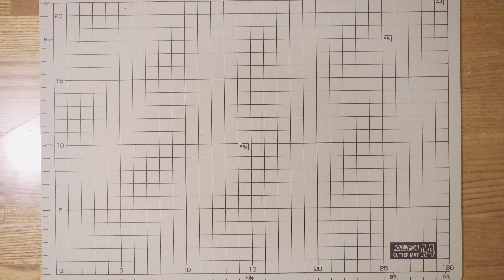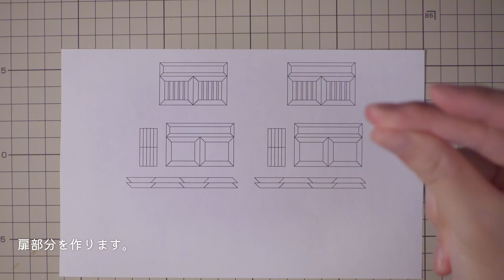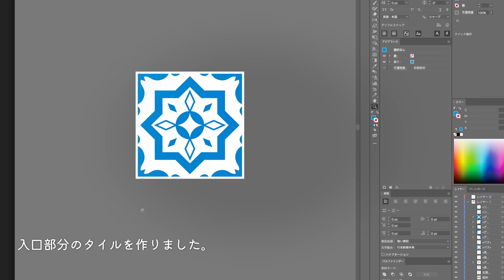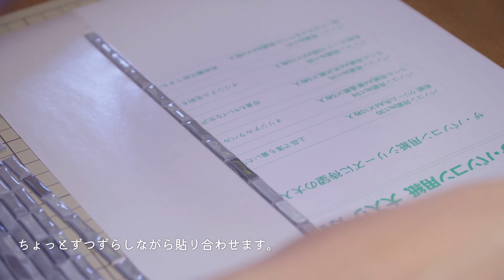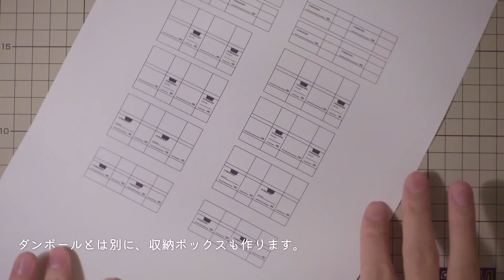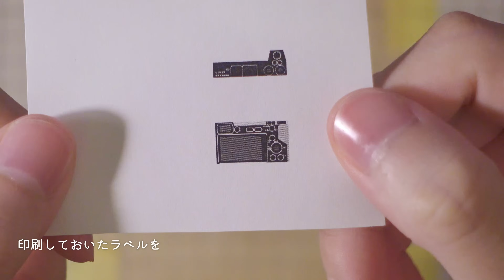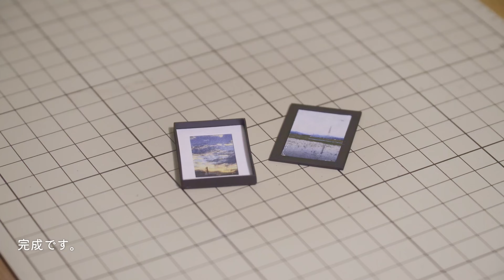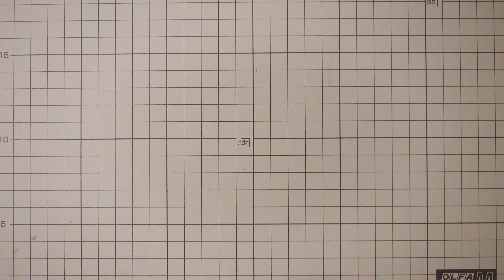ミニチュア / レトロで廃墟風な写真家スタジオを作る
レトロな廃墟風写真家スタジオのミニチュアを作りました。

00:00 OP / Intro
00:20 棚とプリンタ / Shelf & Printer
09:13 床と壁と窓 / Floor & Wall &Window
18:06 本棚 / Book shelf
22:30 デスクとカメラ / Desk & DSLR
28:17 キャビネット / Cabinet
31:54 額縁と小物 / Picture frame & Goods
34:47 屋根 / Roof
39:16完成！/  Done!